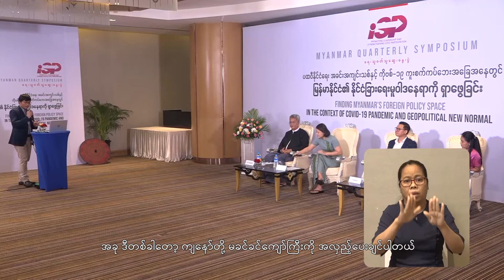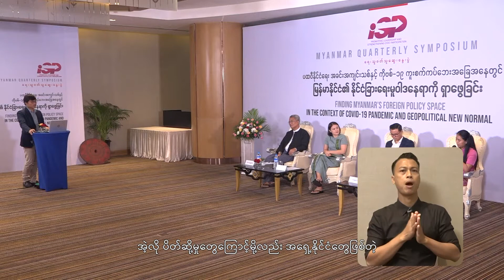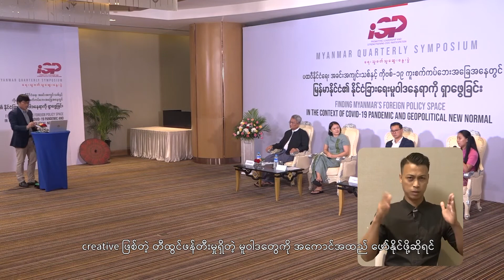Myanmar Quarterly Symposium - 5 | မခင်ခင်ကျော်ကြီး၏ ဆွေးနွေးချက် (၁)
၂၀၂၀ ခုနှစ် သြဂုတ်လ ၉ ရက်နေ့က ထုတ်လွှင့်ခဲ့သော "ပထဝီနိုင်ငံရေး အခင်းအကျင်းသစ်နှင့် ကိုဗစ်-၁၉ ကူးစက်ကပ်ဘေး အခြေအနေတွင် မြန်မာနိုင်ငံ၏ နိုင်ငံခြားရေး မူဝါဒနေရာကို ရှာဖွေခြင်း" ခေါင်းစဉ်ဖြင့် ISP-Myanmar က ပြုလုပ်ခဲ့သော ရေးသူဖတ်သူ ဆွေးနွေးပွဲ Myanmar Quarterly Symposium တွင် ဆွေးနွေးခဲ့သော ISP-Myanmar ၏ China Desk တာဝန်ခံနှင့် သုတေသန အစီအစဉ် လက်ထောက်ဒါရိုက်တာ မခင်ခင်ကျော်ကြီး၏ ပထမပိုင်း ဆွေးနွေးချက်ဖြစ်ပါသည်။

ISP-Myanmar ၏ လုပ်ဆောင်မှုများကို အောက်ပါ website များတွင် ဝင်ရောက်လေ့လာနိုင်ပါသည်။